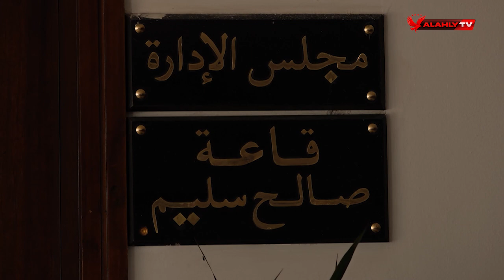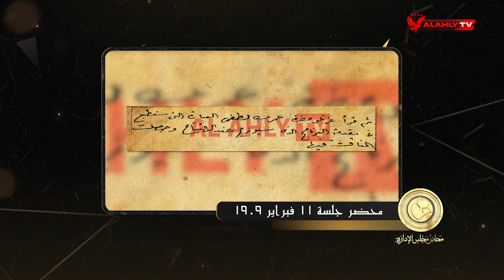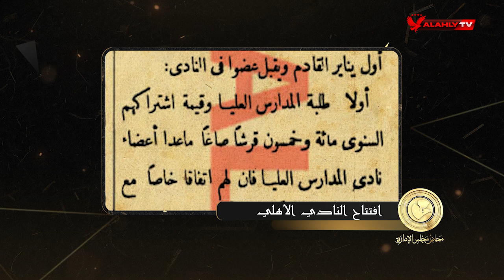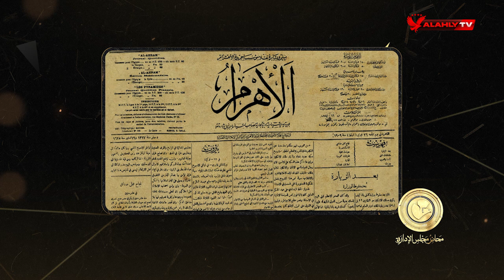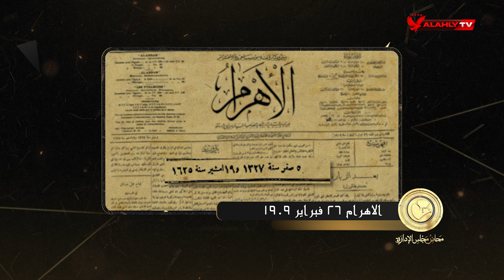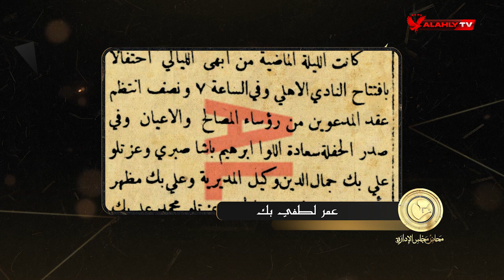الحلقة الثامنة | محاضر مجلس الإدارة مع سامح الصريطي | كاملة